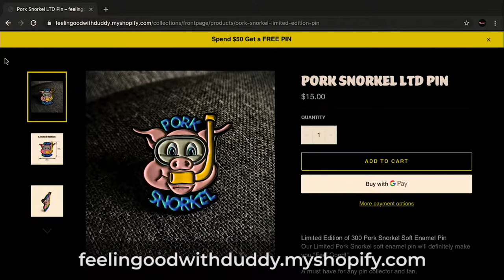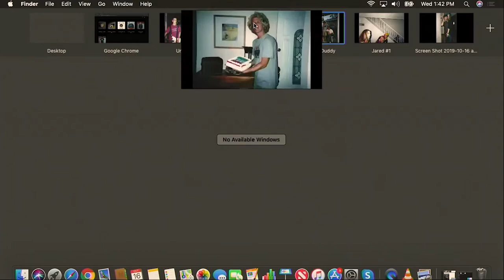Dirty Heads History | Ep. #29 FGWD w/ Jared Watson of Dirty Heads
Dirty Heads fans rejoice! The most requested guest of all time has arrived, Jared Watson, life long friend and co-founding member of Dirty Heads. The trio reminisced of their early musical careers that helped them all transform into who they are today.

This episode is filled with stories of prank wars, never before heard tour stories, and why fitness is a big part of Jared’s world. Transformation is this week’s theme and you’ll find out why it is an important word for Jared, Duddy and Jake.

Find Us:
Facebook: Feelin Good with Duddy

Surf Roots - Stream FGWD on the Surf Roots Radio app or watch every Wednesday at 9pm on the Surf Roots TV app for Roku, Apple TV or your phone